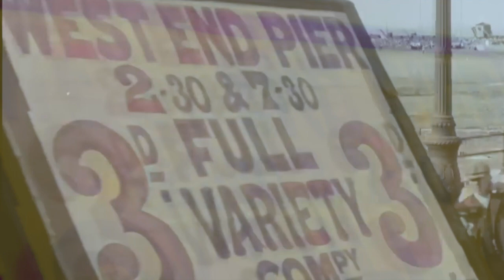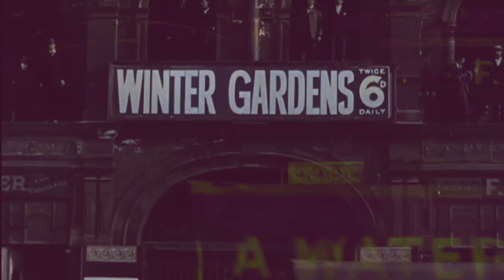Never | A48 | Blossom Headed Parakeet AxiomPro Logic little tikes 4note A47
Never | A continues the series into the 300s. The “A” comes from several words that inspired the works: afterthought (as Bevins kept forgetting the purpose), afterwards (as in after the pandemic, but who knows), and addition. With + already in use for 200-299, the word addition is needed to note Bevins’ technique of adding and slowing remixing a song as far as it can take it before adding a whole new idea.